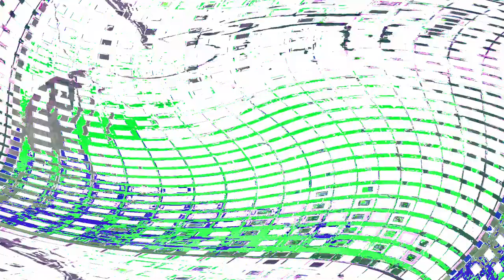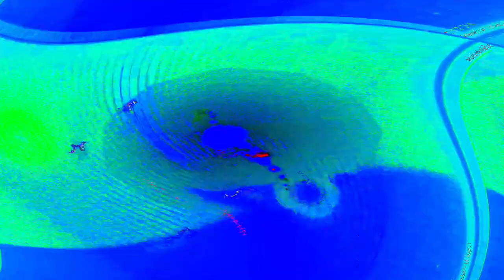[EPILEPSY WARNING] Movie 24 05 10 05h41m03s